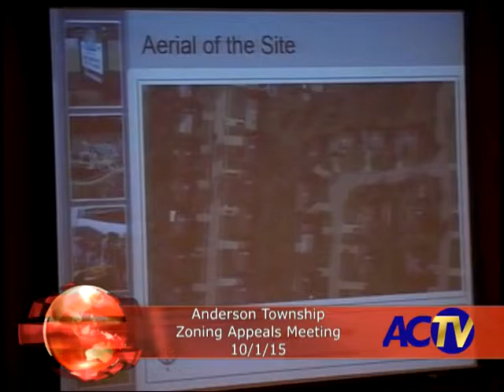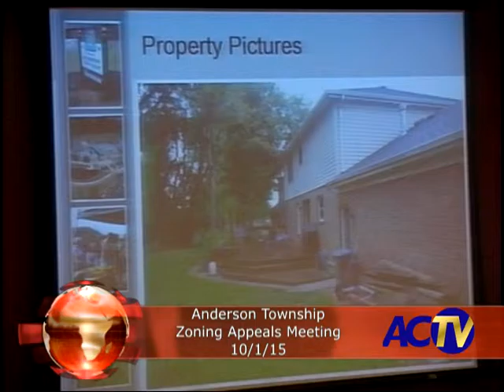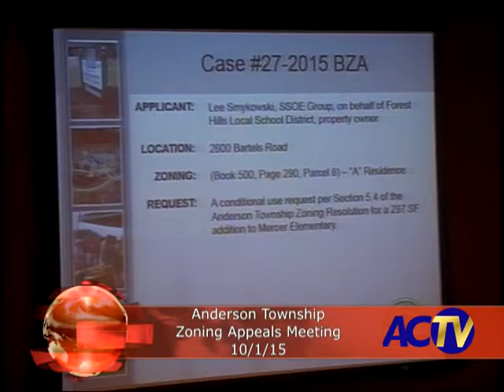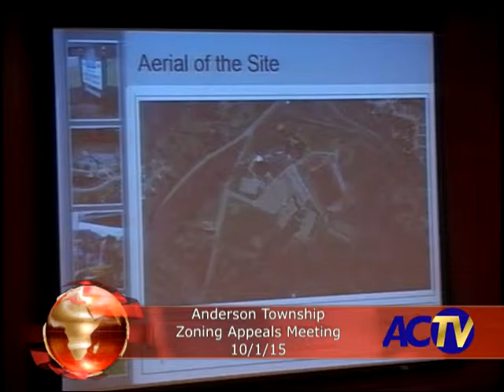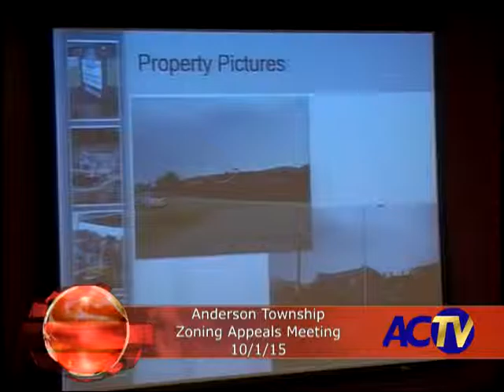Anderson Township Zoning Appeals Meeting 10/1/15